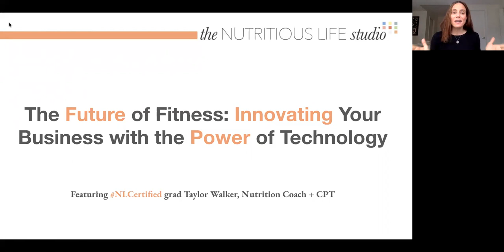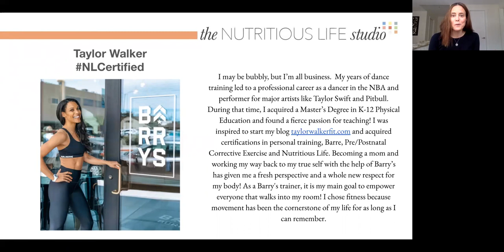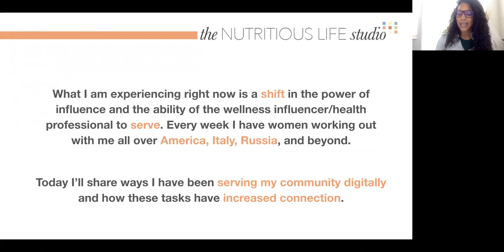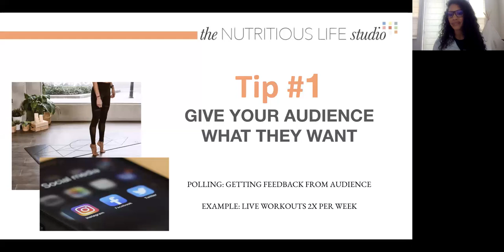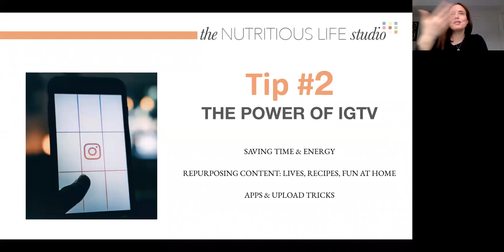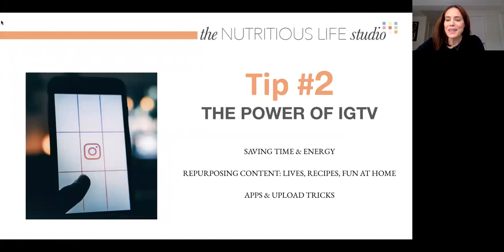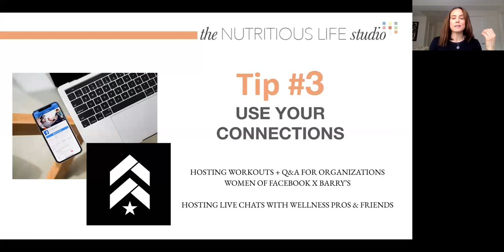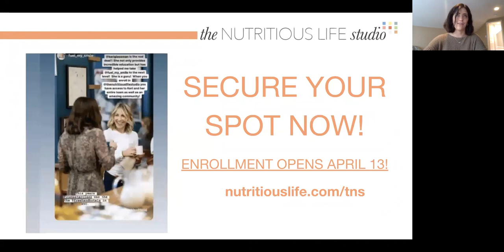The Future of Fitness: Innovating Your Business with the Power of Technology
Webinar Series: Thriving in Wellness During an Unpredictable Time
Featuring NLCertified grad, Taylor Walker, Nutrition Coach + CPT

Get certified, grow your business, and join our thriving community of wellness professionals!